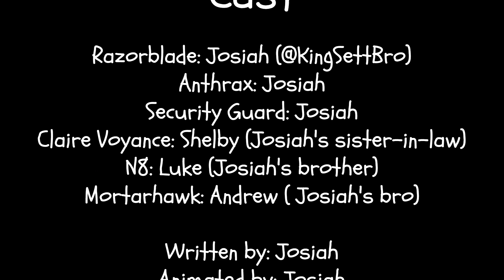Akonitum - Episode 4: Keyping Secrets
Anthrax escapes from the factory